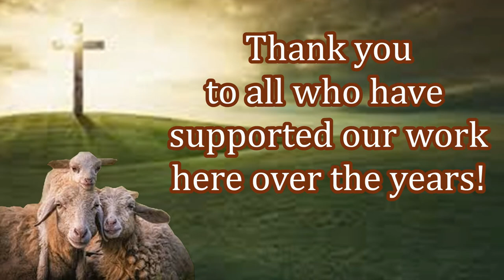Hope For India Needs You! Time Is Limited!